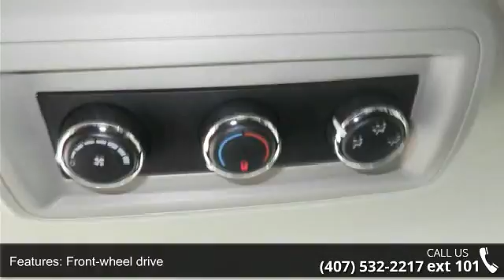2014 Dodge Grand Caravan SXT - Orlando KIA West - Orlando...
Q-CERTIFIED 2yr/100,000 Mile Limited Powertrain, Balance of Factory Warranty, One Owner, No Damage Clean AUTOCHECK, Full Safety Inspection, and FAST SERVICE. Confused about which vehicle to buy? Well look no further than this stunning 2014 Dodge Grand Caravan. This superb Dodge is one of the most sought after used vehicles on the market because it NEVER lets owners down. Consumer Guide credits the Grand Caravan with a low price and attractive features. Q-Certified Pre-Owned means you not only get the reassurance of up to a 2 yr/100,000 mile limited powertrain warranty, but also a 150-point inspection/reconditioning, 24/7 roadside assistance, trip-interruption services, rental car benefits, and a complete vehicle history report.